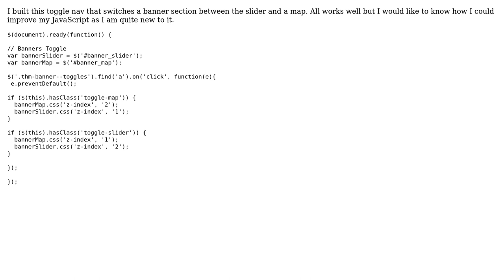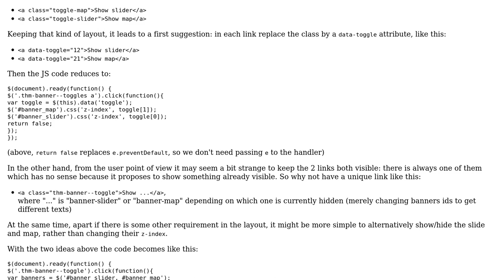Code Review: Toggle nav that switches a banner section (2 Solutions!!)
Code Review: Toggle nav that switches a banner section

With thanks & praise to God, and with thanks to the many people who have made this project possible! | Content (except music & images) licensed under CC BY-SA | Music | Images & others | With thanks to user Winter Faulk user Jamal user Gavin Wood user cFreed and the Stack Exchange Network Trademarks are property of their respective owners. You are responsible for your own actions.